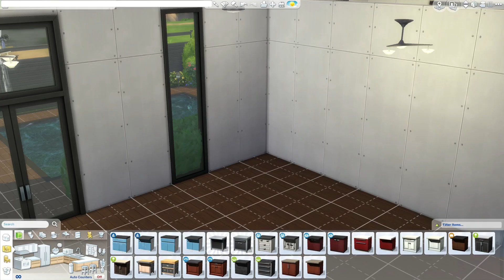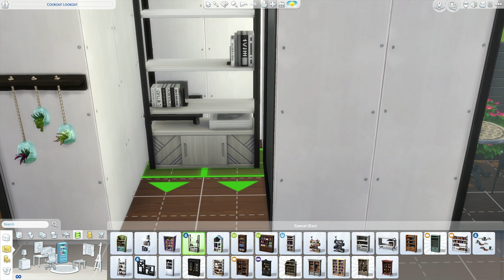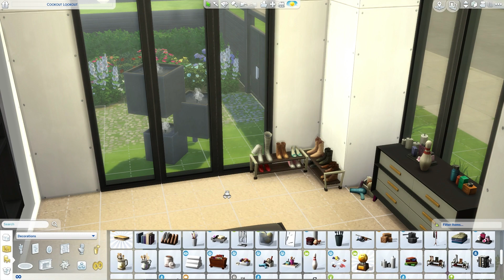The Sims 4 | Modern Bungalow- Speed Build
Hi guys! Thanks so much for checking out my video :) I hope you enjoyed it. Let me know what you think!  I make videos Tuesday through Saturday :)

This build is now up on the gallery. Search the username "theholybackpack"